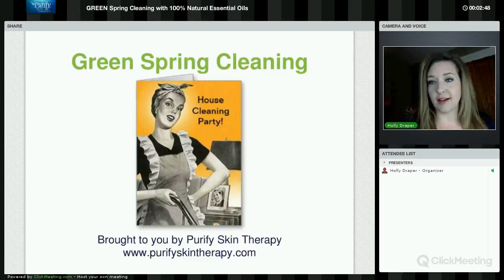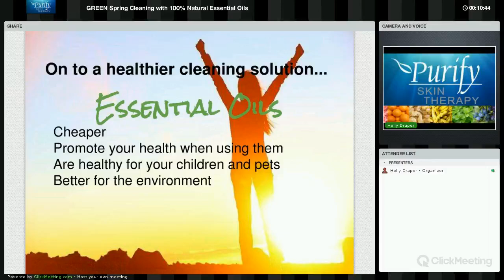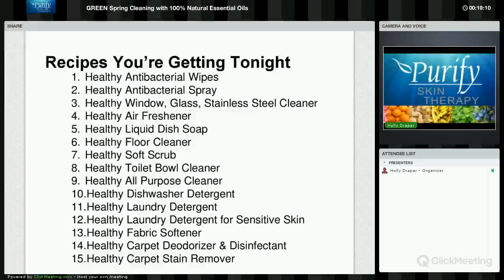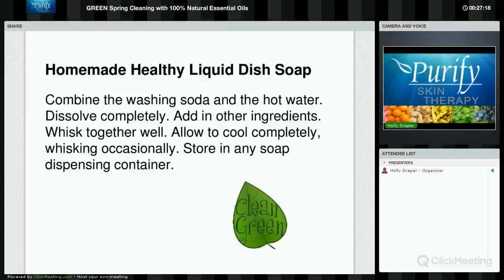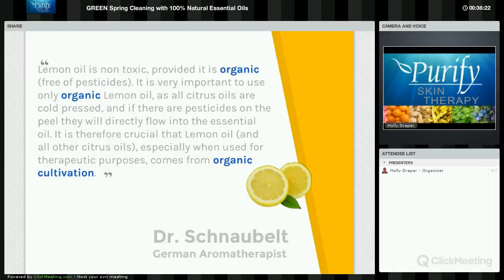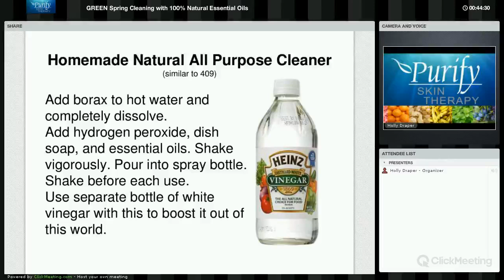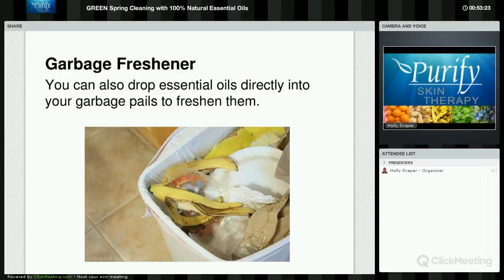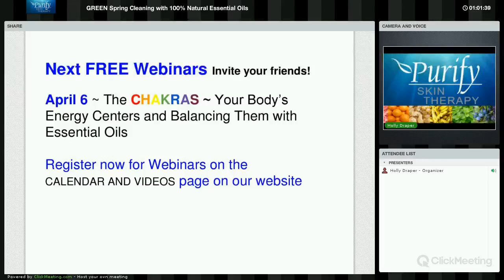GREEN Spring Cleaning with Essential Oils by a Certified Aromatherapist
Learn how to naturally and safely clean your home with essential oils. Learn which essential oils to use and which ones NOT to use. Holly gives over 10 of her favorite and time tested natural cleaning recipes. Also learn how to tell higher grade essential oils from the lower grade ones so you can buy the best oils for yourself and your family.